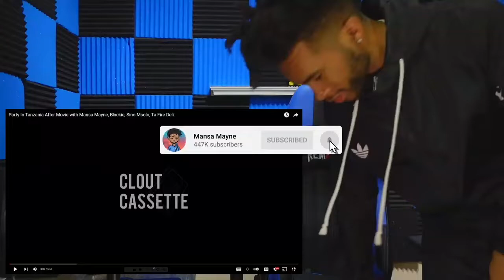Mansa Mayne finally talks about Tanzania ft short videos from Clout Cassette Party in Tanzania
follow on Instagram: @asitissa